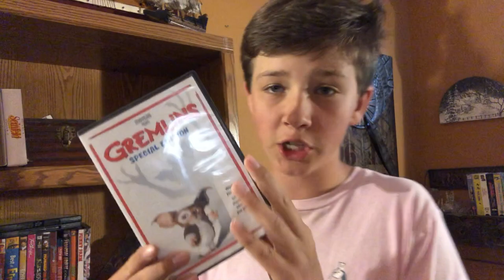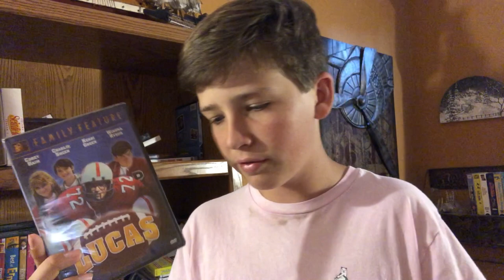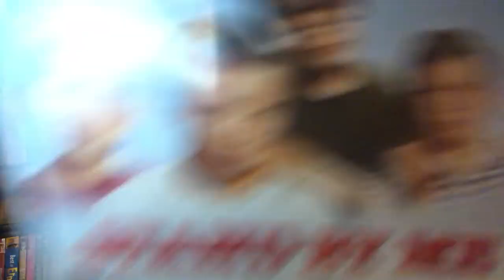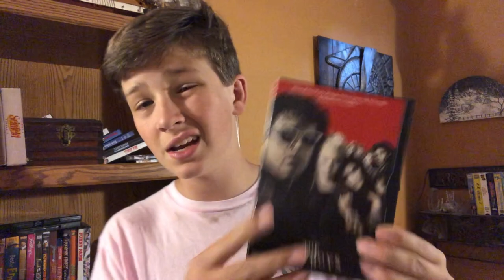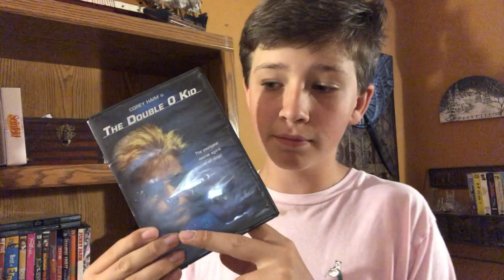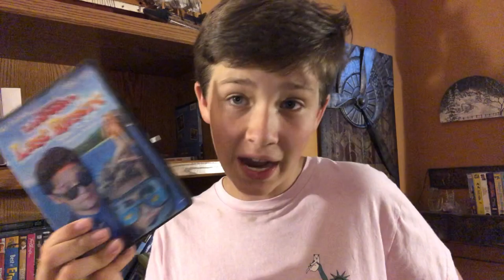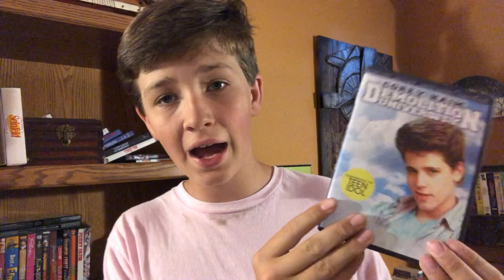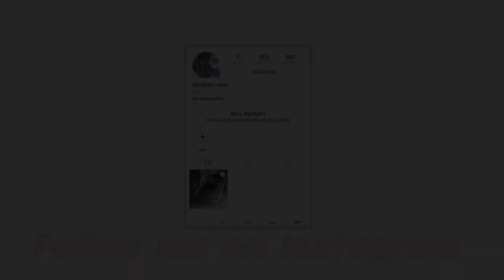My Cory Haim And Cory Feldman DVD Collection